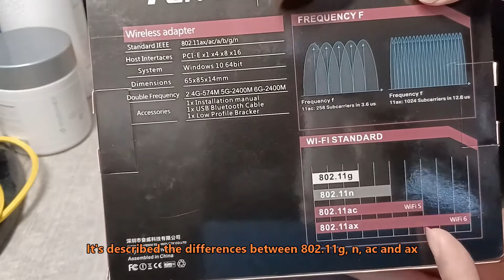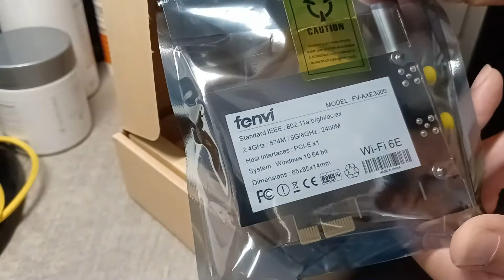PCI-E Wireless Network Adapter (Unboxing)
This is the PCI-E Wi-Fi network adapter and bought in Amazon. It's described briefly for the device.

WiFi 6E AX210 WiFi Card BT5.2 6GHz 3000Mbps PCI-E Wireless Adapter WiFi 6E 7th Generation 802.11ac ax MU-MIMO Gigabit 2.4GHz 5GHz 3000Mbps ax210ngw PCIe WiFi BT Network Card OFDMA vPro for Desktop PC